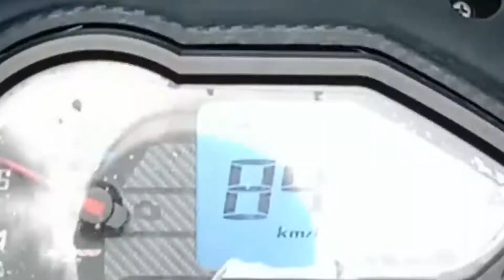MY FIRST VLOG ❤️ ।। My first video on youtube ।। আমাৰ গাৱৰ Kamponko a to z ৰ লগত মোৰ প্ৰথম VLOG । 😍😎